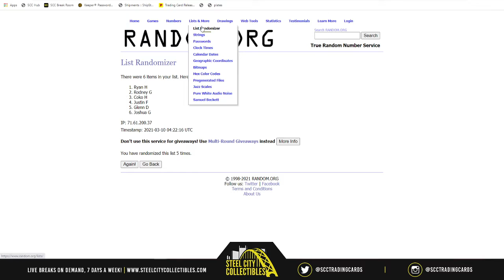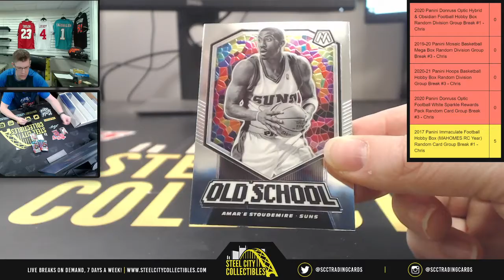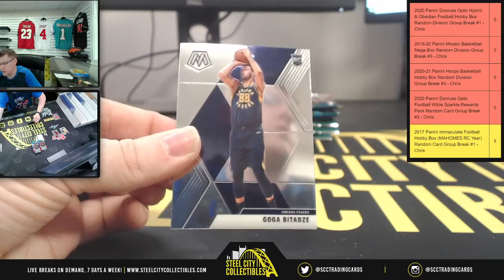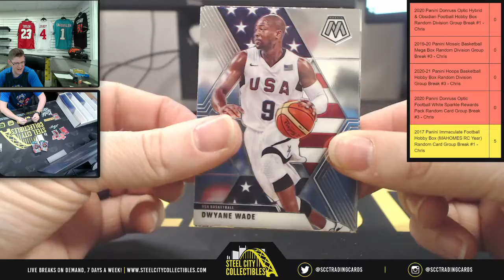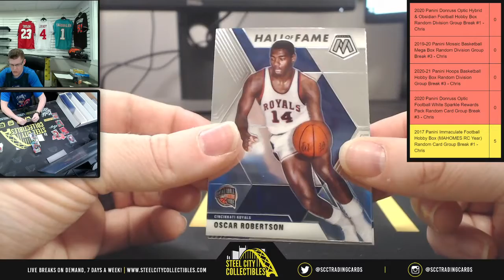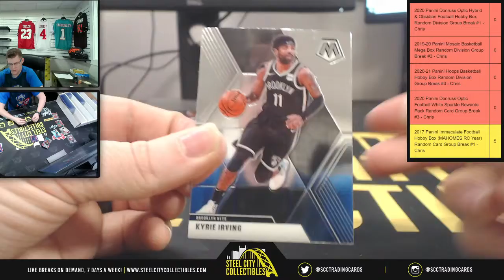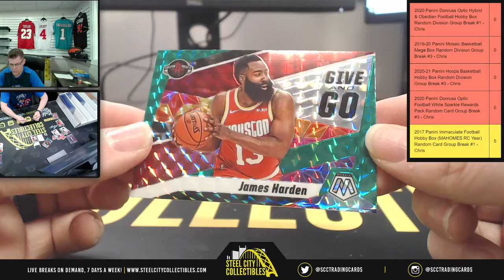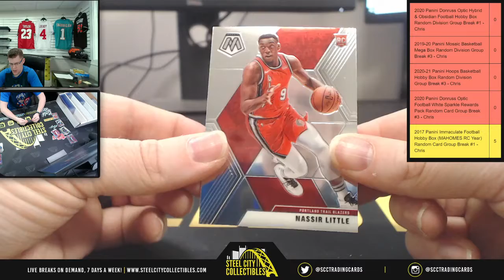2019-20 Panini Mosaic Basketball Mega Box Random Division Group Break #3 - Chris